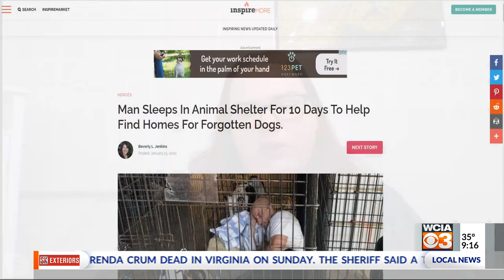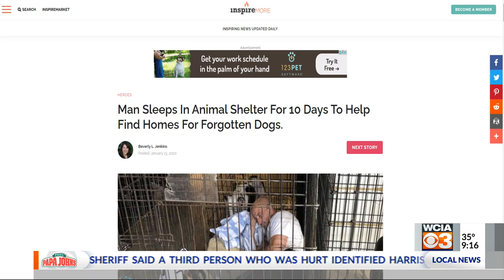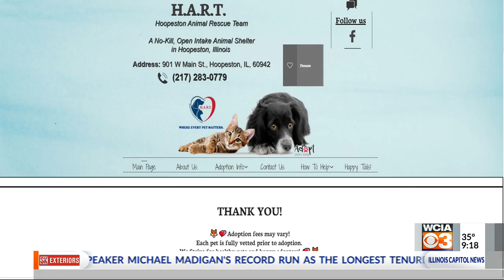Pets Spotlight: Brooks and Dunn with HART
Amy with Hoopeston Animal Rescue Team joined the Morning show on Thursday to share two dogs: Brooks and Dunn.